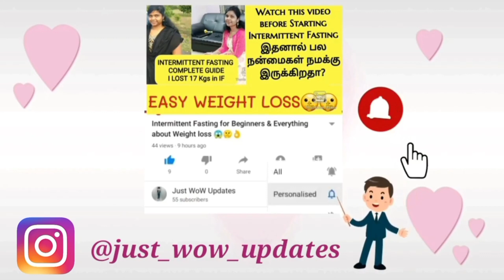WHAT I EAT IN A DAY? AWESOME DAY 1 - WEIGHT LOSS CHALLENGE!!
AWESOME DAY 1 - WEIGHT LOSS CHALLENGE!!